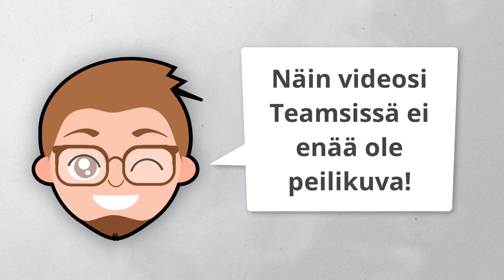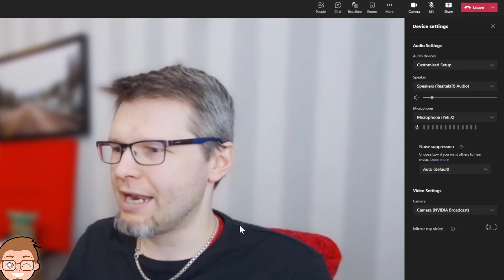Poista peilaus Teamsin videostasi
Vinkki: Teams näyttää videosi sinulle peilattuna. Tämä voi joskus olla häiritsevää kun näet videosi eri tavalla kun yleisö. Voit kuitenkin viimeinkin ottaa tämän peilauksen pois päältä, tsekkaa kikka videolta!